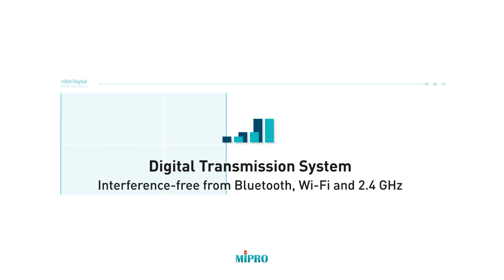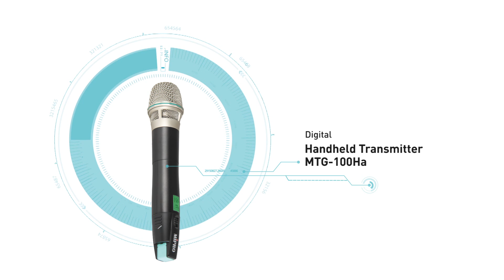MIPRO MTG-100 Tour Guides | Interpretation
MTG-100 is an innovative digital wireless tour guide & language interpretation systems.

It is ultra compact, lightweight and easy to use. Digital design provides crystal-clear audio quality, secured and reliable transmission, and insensitive to interference attributes that are unmatched by the deficiency of simple analog design systems.

It operates in the license-free 865 & 928 MHz ISM band. ISM band requires no user licensing; thus, no worries about changing groups and channels when operating in multiple countries. Each band is preset with 16 switchable frequencies and ensures several different tours or groups can be operated at the same venue without interfering with each other.

Lithium rechargeable battery system comprises MTG-100R receiver, MTG-100T transmitter and MTG-100C-4, MTG-100C-12 or MTG-100C-28 storage and charger carry case. Built-in lithium polymer rechargeable battery is used to resolve the troubles of changing battery and save you a significant amount of money years to come.

This system is ideal for small to large, indoor or outdoor applications for guides, interpreters or presenters to communicate effectively to a group of people, rejecting irritating surrounding noise.

Ideal Applications

‧ Guided Tours
Factories, Museums, Tourist Attractions, Zoos & Theme Parks, Cruise Ships & Buses, Schools, Meetings & Lectures, Employee & Dealers Training, Hotels and Resorts, Special Events.

‧ Assistive Listening
Educational Institutions, Corporate Meetings, Training and Seminars, Theaters, Governmental Agencies, Houses of Worship, Conventions and Auditoriums.

‧ Language Interpretation
Courtrooms, Educational Institutions, Conferences or Conventions, Houses of Worship, Medical Facilities, Employee & Dealers Training, Hotels & Resorts.